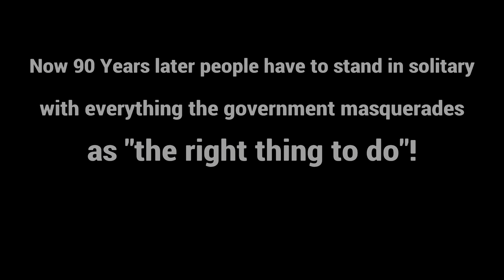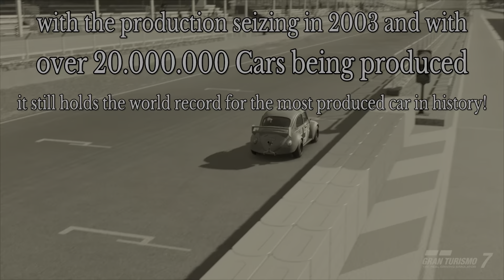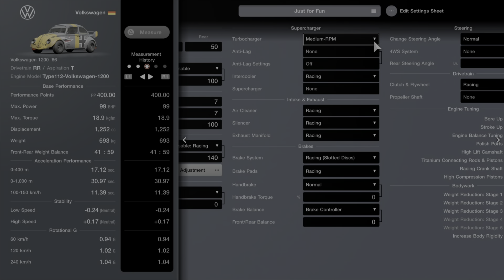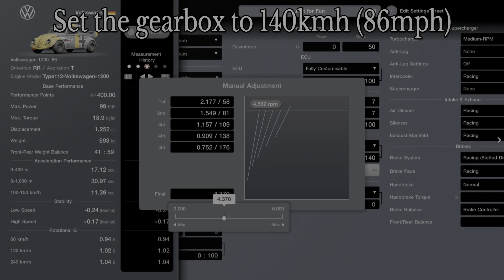[400pp] VW 1200 Beetle Track Tune (The People's Car) (1.10 Physics)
Intro 0:00
Gameplay and some details about this vehicle 0:05
Setup Requirements 1:38
Tuning Setup 1:48
Outro 3:36